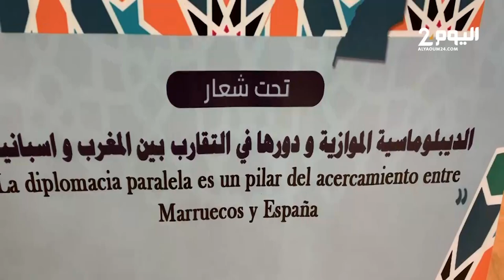كواليس حفل افتتاح المؤتمر38 لصحفيي الضفتين بتطوان